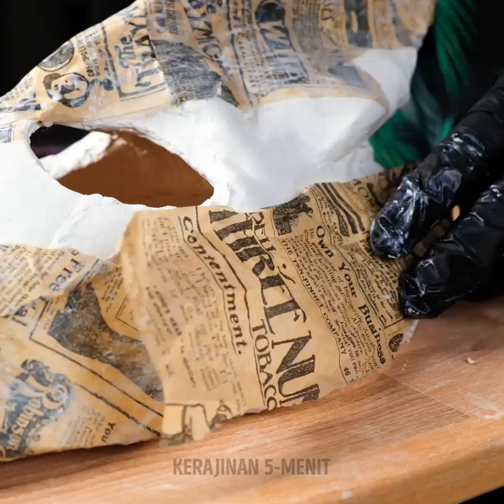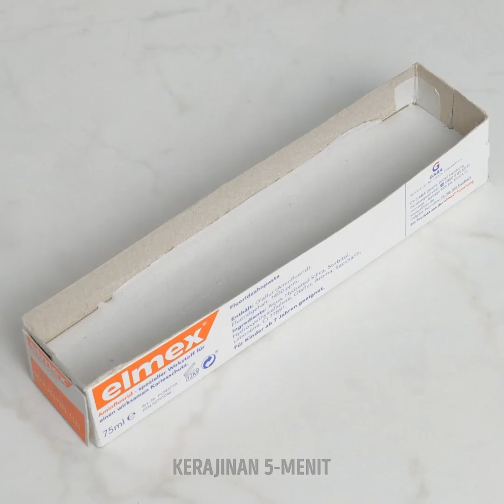Ide DIY yang Fantastis dari Silikon, Parafin, dan Gipsum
Kalau kamu mencari hobi baru, kami akan merekomendasikan kegiatan yang santai ini agar kamu bisa menciptakan beragam hal menyenangkan. Kamu akan melihat betapa serunya membuat patung 3D. Aktivitas ini akan membuatmu sibuk, tapi kamu akan merasakan betapa santainya kegiatan ini bahkan akan terasa mengejutkan. Kamu tidak harus menjadi ahli. Kamu hanya perlu memiliki keinginan untuk membuat dekorasi yang unik dan memberi sentuhan eksotis di mana saja.

Bersiaplah untuk mempelajari ide-ide DIY yang fantastis dengan silikon, parafin, dan gipsum. Buat topeng dengan membentuk wajah siapa saja, lalu kamu bisa melukisnya sesukamu, bahkan membuat desain etnik. Kami akan bagikan kiat agar sepatumu tidak kehilangan bentuknya yang sempurna. Kamu juga bisa mendesain beberapa aksesoris rambut atau membuat cetakan lenganmu untuk dipakaikan perhiasanmu.

URUTAN WAKTU:
02:18 – Jepit Rambut
05:10 – Meja camilan
09:27 – Membuat pot bunga dengan sarung tangan
12:45 – Aksesoris perabotan